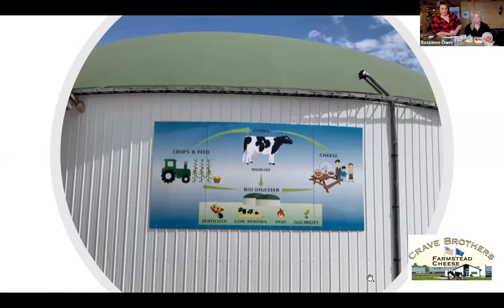Virtual Counter Culture with Wisconsin Family Cheese Makers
Join cheese makers and other experts from Crave Brothers Farmstead Cheese and Klondike Cheese for this special event! In this one-hour virtual presentation, you will learn about the history and sustainable practices of these award-winning cheese makers, and get tips on how to build a Wisconsin cheese plate.

Presenters:
-Beth Crave
-Roseanne Crave
-Adam Buholzer
-Teena Buholzer